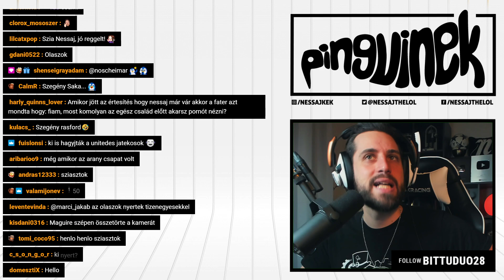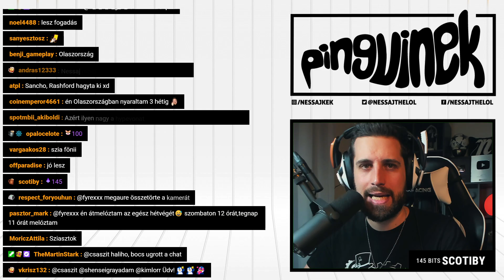Until We Die - 1. rész (PC)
Egy posztapokaliptikus szörnyekkel teli világban az Until We Die arra kéri a játékosokat, hogy megmaradt túlélőket stratégiai pontosággal irányítsák a metróalagukatban a végső túlélésért! 🐧